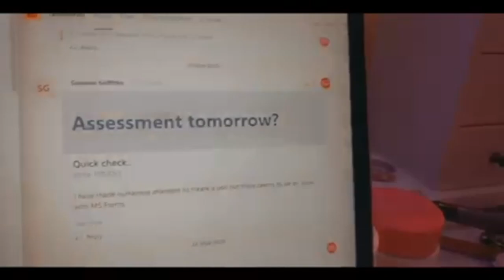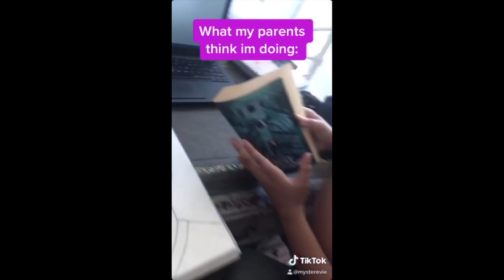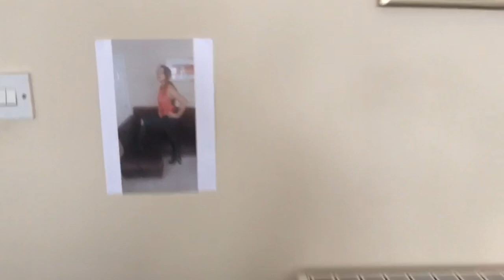4. Stratford Youth Theatre's Time Capsule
A video made by members of Stratford Youth Theatre and The Drama Club during lockdown  - Time Capsule no 4,  'DEAR SCHOOL'